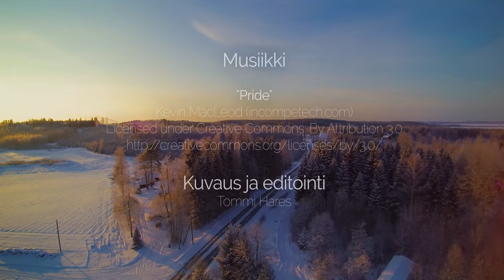SFC Hämeenhelmi Tammikuussa 2016